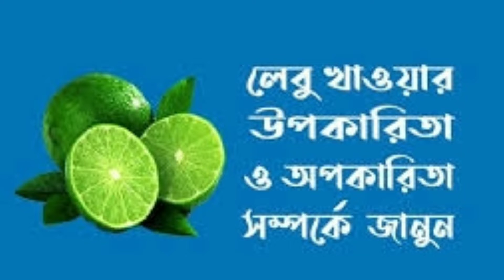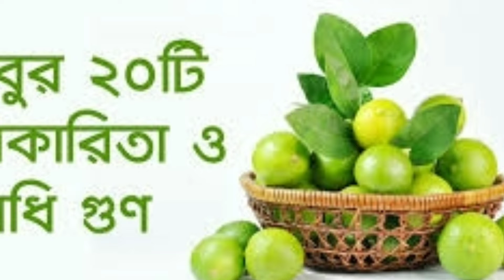চর্মরোগ থেকে রক্তস্বল্পতা, জানুন লেবুর উপকারিতা-অপকারিতা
ডায়েট

ফিটনেস

নারীস্বাস্থ্য

শিশুস্বাস্থ্য

প্রবীণ

মন

ভেষজ

স্বাস্থ্যকথা

রোগব্যাধি

প্রতিকার চাই

অন্যান্য

খাবারের গুণাগুণ

স্বাস্থ্য

লেবু আমাদের দেশের খুবই পরিচিত একটি ফল। ভিটামিন সি-র খুব ভালো একটি উৎস হচ্ছে লেবু। আজ আমরা একজন পুষ্টিবিদের কাছ থেকে লেবুর উপকারিতা সম্পর্কে জানব।

এনটিভির নিয়মিত স্বাস্থ্যবিষয়ক অনুষ্ঠান স্বাস্থ্য প্রতিদিনের একটি পর্বে লেবুর পুষ্টিগুণ সম্পর্কে বলেছেন বাংলাদেশ ডায়াবেটিস সমিতির পুষ্টি ও স্বাস্থ্যশিক্ষা কর্মকর্তা সুলতানা-ই-মোনজেরীনা।

পুষ্টিবিদ সুলতানা-ই-মোনজেরীনা বলেন, লেবুর ভিটামিন সি অ্যান্টিঅক্সিডেন্টের সবচেয়ে ভালো উৎস। যে কোনও ধরনের অ্যান্টিঅক্সিডেন্টই আমাদের রোগ প্রতিরোধ ক্ষমতা বাড়াতে সাহায্য করে। অ্যান্টিঅক্সিডেন্টের পাশাপাশি লেবুতে পটাসিয়াম, ম্যাগনেসিয়াম ও কিছুটা ক্যালসিয়ামও রয়েছে। অ্যান্টিঅক্সিডেন্ট আমাদের ইমিউন সিস্টেমকে বুস্ট করে। যেটি আমাদের ভেজাল খাবার, ওষুধের পার্শ্বপ্রতিক্রিয়ার কারণে যে সব ডিজিজ হয়, যেমন হৃদরোগ, ক্যানসার, ডায়াবেটিস; এসব রোগ প্রতিরোধ করতে সহায়তা করে।

সুলতানা-ই-মোনজেরীনা বলেন, লেবুর পটাসিয়াম উচ্চ রক্তচাপ নিয়ন্ত্রণ করে। এর ভিটামিন সি ত্বক ও চুলের স্বাস্থ্য সুরক্ষায় ভূমিকা রাখে। হঠাৎ সর্দি-কাশি হলেও আমরা ওষুধের বিকল্প হিসেবে লেবুর রস খেতে পারি। অথবা যাঁদের কোল্ড অ্যালার্জি বা অ্যাজমা রয়েছে, তাঁরাও লেবুর রসের ডেটক্স ওয়াটার গ্রহণ করতে পারেন। লেবুতে ক্যালোরি ভ্যালু খুবই কম, তাই যে কেউ একটি লেবু প্রতিদিন অনায়াসে গ্রহণ করতে পারেন।

পুষ্টিবিদ সুলতানা-ই-মোনজেরীনা বলেন, লেবুর যে দিকটি সবচেয়ে বেশি গুরুত্বপূর্ণ, এর ভিটামিন সি শরীরের আয়রন শোষণে সহায়তা করে। অর্থাৎ যখনই আপনি আয়রনজনিত জটিলতায় ভুগে আয়রন সমৃদ্ধ খাবার গ্রহণ করবেন, যেমন মাছ-মাংস অথবা সবুজ শাক, তখন এর পাশাপাশি একটি লেবু বা সাইট্রাস ফ্রুটস গ্রহণ করতে হবে। নিয়মিত লেবু বা সাইট্রাস ফ্রুট গ্রহণ না করলে যেসব রোগ হয়, তার মধ্যে স্কার্ভি, স্কিন প্রবলেম, মাড়ি থেকে রক্তপাত, আয়রনজনিত সমস্যা ইত্যাদি। এ ছাড়া যাঁরা নিয়মিত লেবু বা সাইট্রাস ফ্রুট গ্রহণ করেন না, তাঁরা রক্তস্বল্পতায়ও ভুগতে পারেন।

এ পুষ্টিবিদ যুক্ত করেন, হাই-অ্যাসিডিক হওয়ার কারণে যাঁদের হার্ট বার্ন, মাউথ আলসার অথবা স্টোমাক আলসার আছে, তাঁরা লেবুর রস গ্রহণে সতর্ক হবেন। যাঁরা দীর্ঘদিন কিডনি জটিলতায় ভুগছেন বা ইউরিক অ্যাসিডের পরিমাণ বেশি, তাঁদের লেবু গ্রহণে সতর্ক হতে হবে। প্রতিদিন একটি লেবু অথবা ৭৫ মিলিগ্রাম ভিটামিন সি আপনার শরীরে দরকার। স্বাভাবিক একজন মানুষের দিনে একটি লেবুই যথেষ্ট। আপনার ভিটামিনের চাহিদা পূরণ করে দেবে।